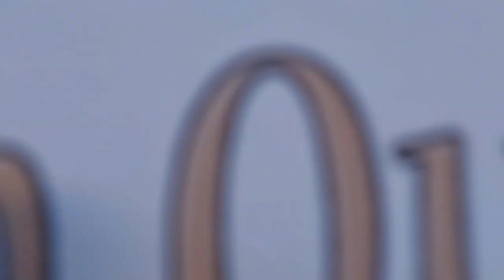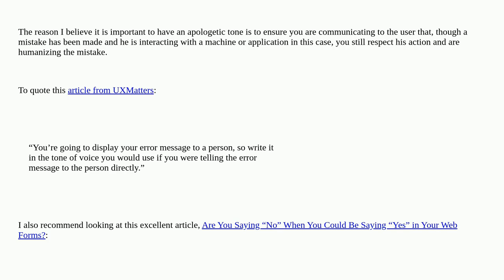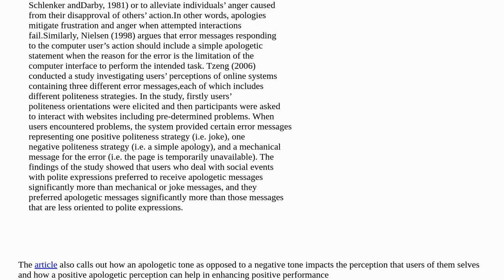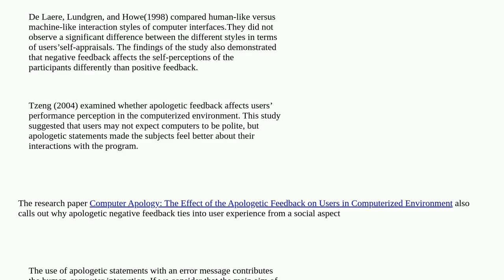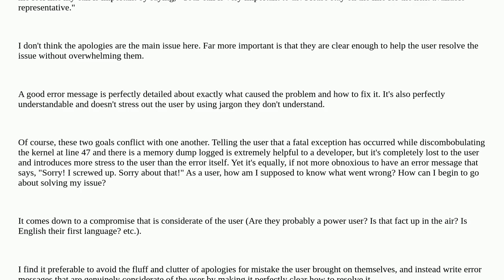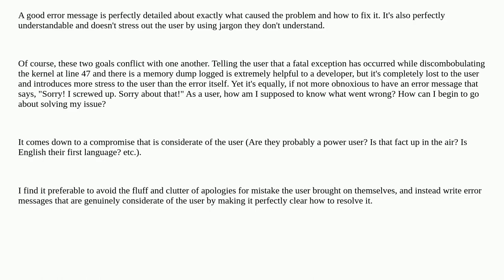Ux: Should error messages apologize?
Should error messages apologize?

A special thanks goes out to the community

  wording emotion feedback copywriting error-message